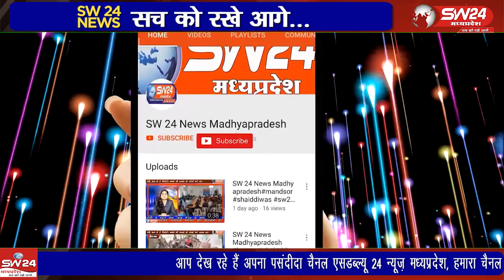झाबुआ कलेक्टर श्रीमती रजनी सिंह ने जनपद पंचायत रामा क्षेत्र का आकस्मिक रूप से भ्रमण कर व्यवस्था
झाबुआ कलेक्टर श्रीमती रजनी सिंह ने जनपद पंचायत रामा क्षेत्र का आकस्मिक रूप से भ्रमण कर व्यवस्था का जायजा लिया। यहां पर अनुविभागिय अधिकारी राजस्व श्री सुनील कुमार झा भी उपस्थित थे।
झाबुआ से अल्बर्ट मंडोरिया की रिपोर्ट।